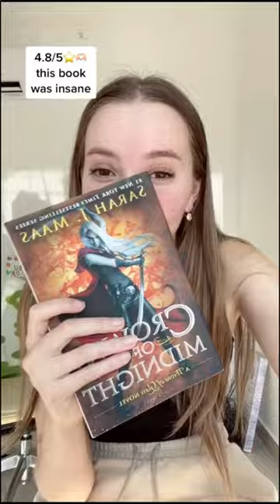reading my entire physical tbr part 1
OPEN ME - reading my entire physical tbr part 1

VIDEO TOPIC - reading my entire physical tbr part 1

BUY MY READING JOURNAL!

▶ Read and Tell reading journal

▶ ETSY SHOP (INSTAGRAM PRESETS)